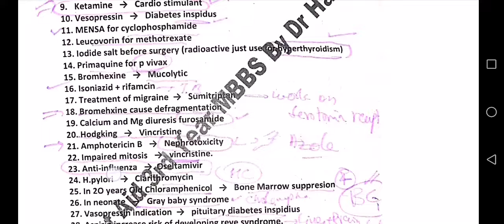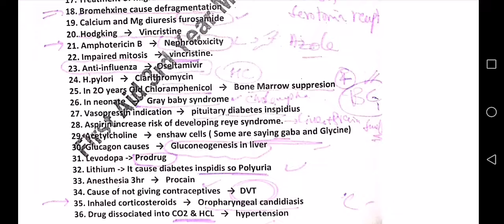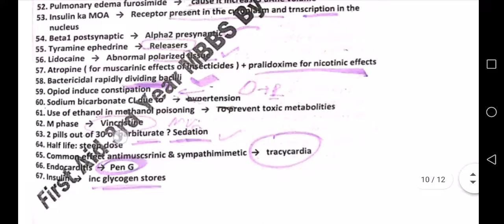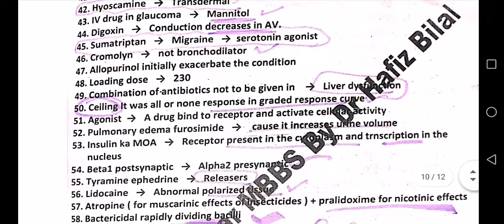pharmacology lectures Mcqs 2016 annual 2016